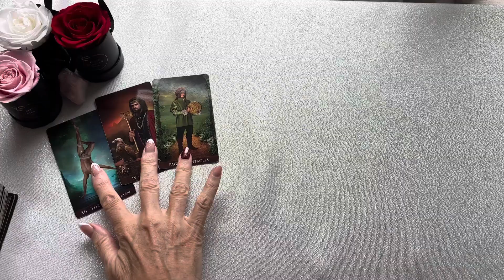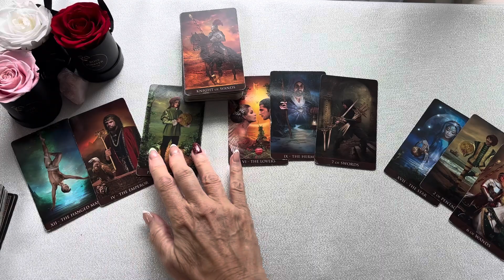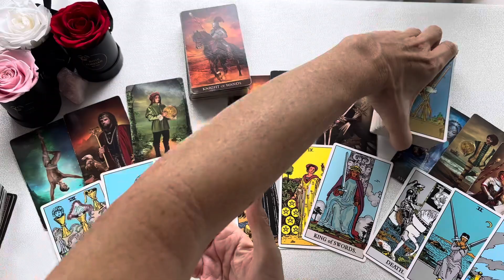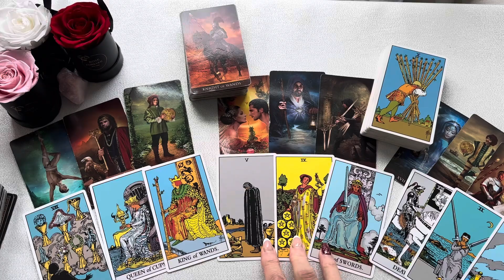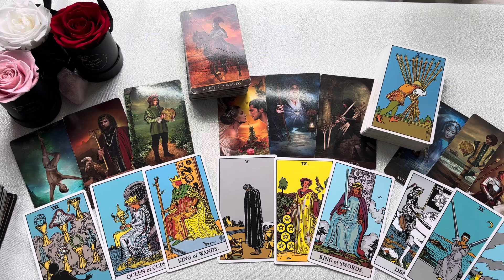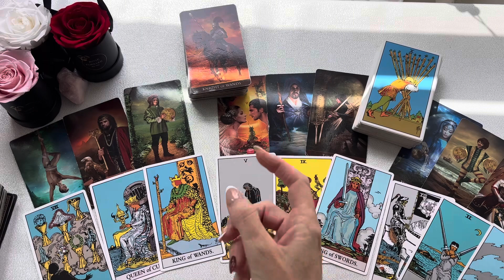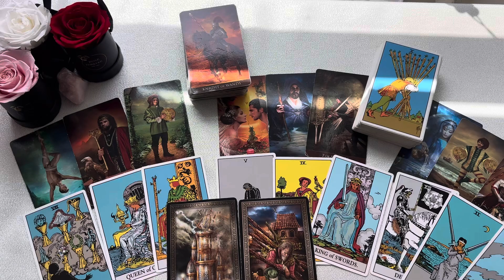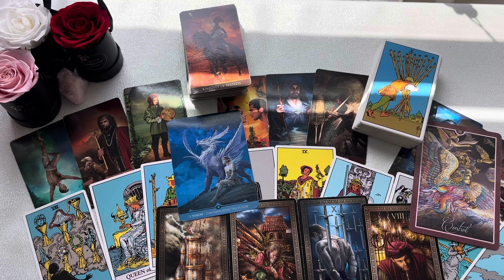CAPRICORN "THIS IS A GAME CHANGER WHEN YOU DIVE DEEPER"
CAPRICORN OCTOBER TAROT "THIS IS A GAME CHANGER WHEN YOU DIVE DEEPER"